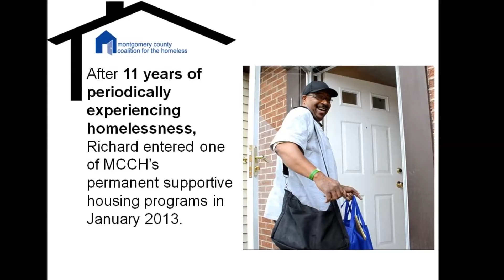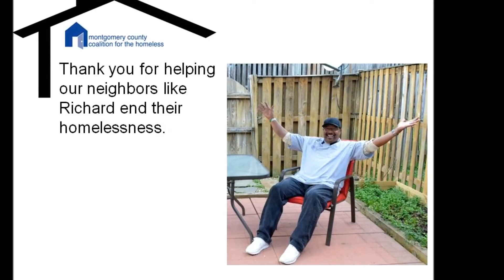Welcome Home, Richard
After 11 years of periodically experiencing homelessness, Richard entered one of MCCH’s permanent supportive housing programs in January 2013, which set him on the path to owning his own home today.